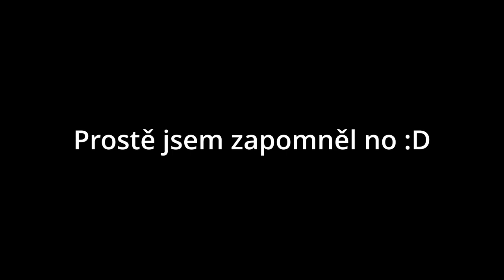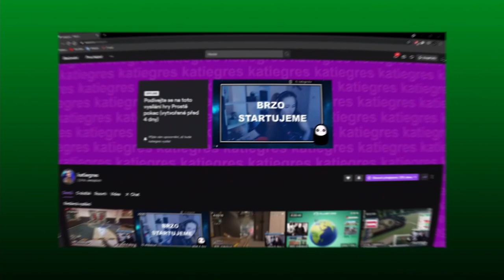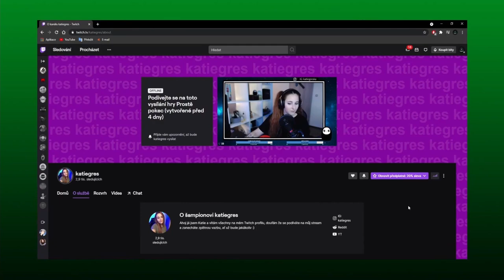Udělal jsem Maturitu? 👨‍🎓 | Byla těžká?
⬇️PŘEČTI SI POPISEK⬇️
Předem se omlouvám za střih videa, ale nový program je složitější než ten starý:(
Snad jsem to udělal aspoň trochu koukatelné a do úterka se v něm naučím lépe pracovat..
Každopádně vám přeji příjemnou zábavu :))
📅ROZVRH📅
⬇️ODKAZY⬇️
©Fraje®2021